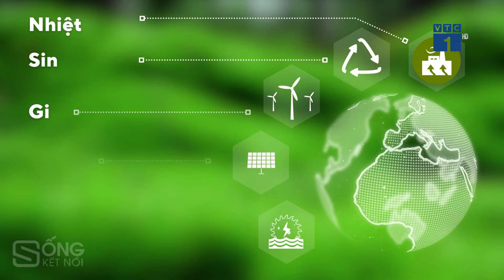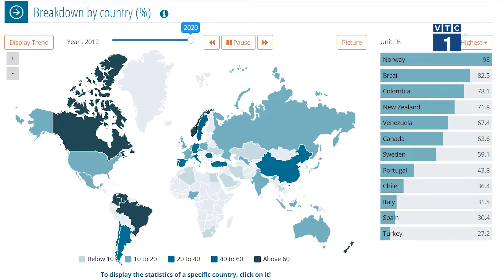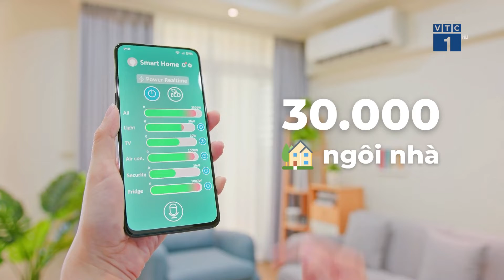Techexplained: Năng lượng tái tạo - Đi tìm quốc gia "sạch" nhất | SỐNG KẾT NỐI VTC1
SKN | Năng lượng tái tạo đang gia tăng ngày một đáng kể. Tính đến cuối năm 2021 đã vượt qua hơn 1/4 sản lượng năng lượng thế giới. Cùng năm, lần đầu tiên trong lịch sử, sản lượng năng lượng từ nhiên liệu hóa thạch ở châu Âu đã thấp hơn sản lượng từ các nguồn tái tạo. Rõ ràng xe điện, pin mặt trời, điện gió,… rồi đây sẽ xuất hiện ở mỗi gia đình trong tương lai. Nhưng quốc gia nào đang dẫn dầu về năng lượng tái tạo hiện nay?